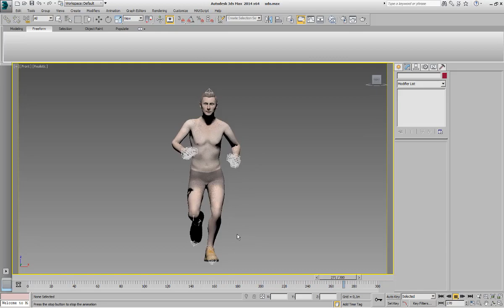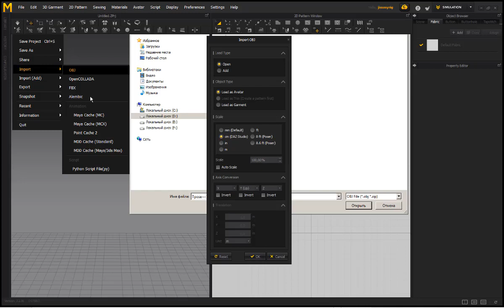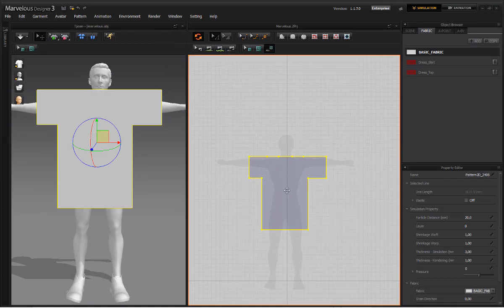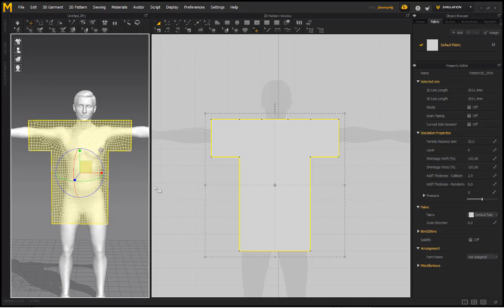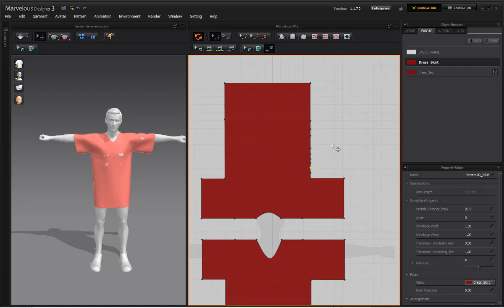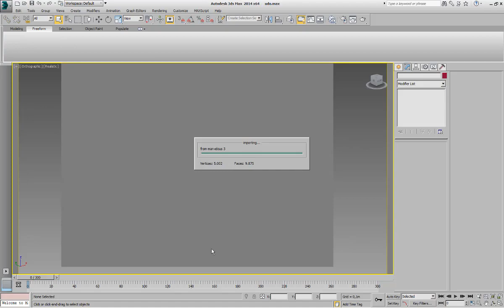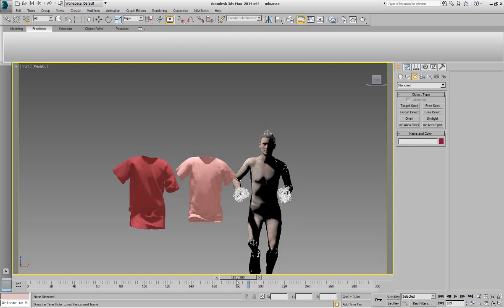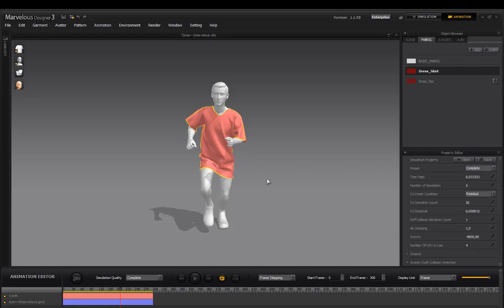сравнил marvelous 3 и marvelous 7 для анимации одежды